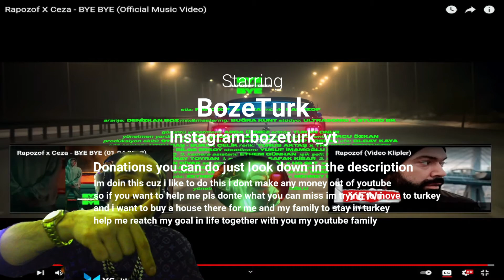BozeTurk Reacting to (Rapozof X Ceza - BYE BYE) Türkçe music reaction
(Official video)

I decided to react to Rapozof X Ceza - BYE BYE  I hope you liked it, if you liked it please drop a like and comment on what you think about the song.